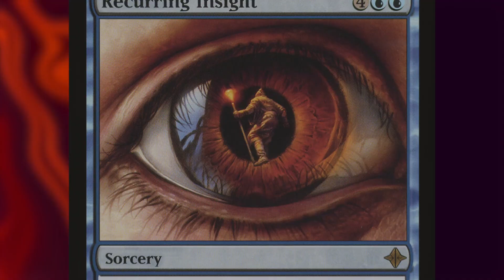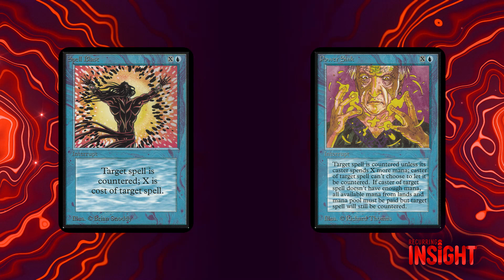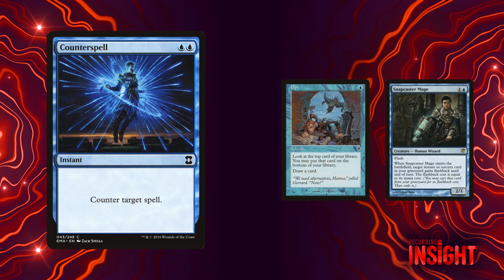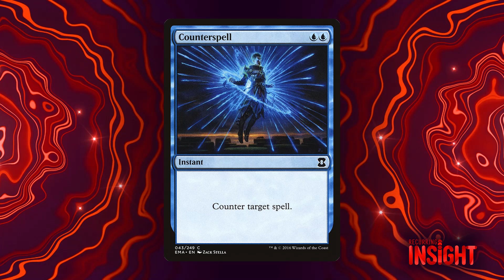Magic: The Gathering Design | Counterspell | Recurring Insight #3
Patrick Sullivan analyzes the history and design of one of Magic: The Gathering's most defining blue cards - Counterspell!